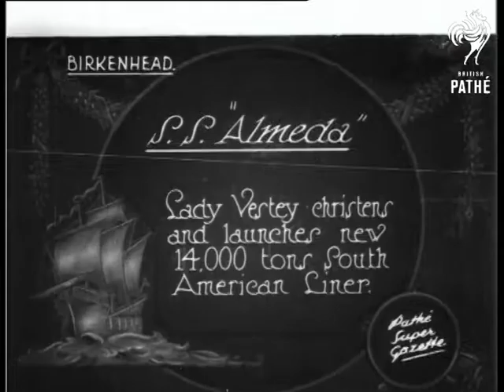S. S. Almeda (1926)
Birkenhead, Merseyside.

Title: "S. S. Almeda.  Lady Vestey christens and launches new 14,000 tons South American Liner".

M/S of Lady Vestey smashing a bottle of champagne against the hull of a ship.  The hull then slowly slips out of shot.  L/S of the ship sliding down the slipway.
 FILM ID:508.06